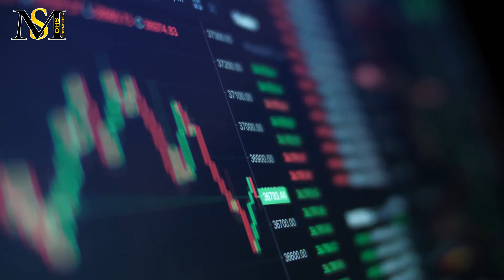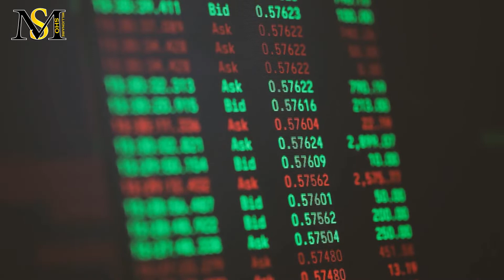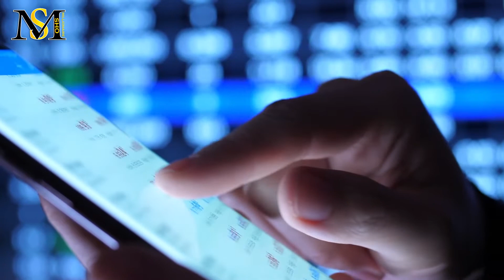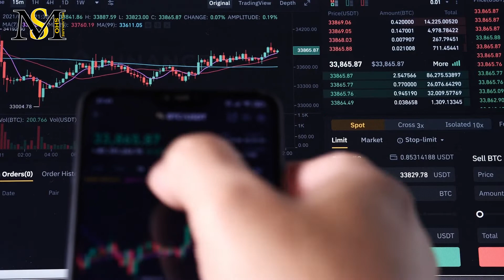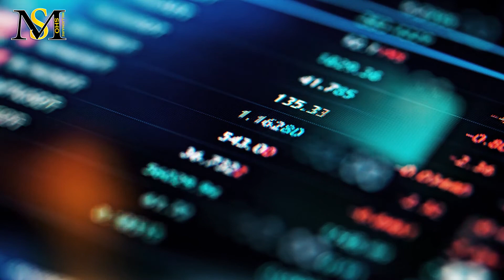محبوب ترین پروژه های وب تری |‌ Web 3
در این ویدیو به سوالات زیر پاسخ خواهیم داد:
وب تری چیست؟

پروژه وب تری چیست؟
مفهوم وب تری چیست؟
کاربرد وب تری در ارزهای دیجیتال چیست؟
نسل سوم اینترنت چیست؟
ارزهای نسل سوم کدامند؟
ارزهای برتر نسل سوم کدامند؟
بهترین ارزهای نسل سوم کدامند؟
محبوب ترین پروژه های وب تری کدامند؟
مشخصات ارزهای دیجیتال وب تری کدامند؟
بهترین ارز وب تری کدام است؟
آینده ارزهای نسل سوم چیست؟
ار پولکادات چیست؟
آینده ارز پولکادات چیست؟
تحلیل ارز پولکادات چیست؟
ارز فایل کوین چیست؟
ارز دیجیتال فایل کوین چیست؟
تحلیل ارز فایل کوین چیست؟
آینده ارز فایل کوین چگونه است؟
اهداف پروژه های نسل وب تری چیست؟
ارز بیت تورنت چیست؟
ارز دیجیتال بیت تورنت چیست؟
آینده ارز بیت تورنت چیست؟
اهداف پروژه بیت تورنت چیست؟
تحلیل بیت تورنت چیست؟
ارز کوزاما چیست؟
تحلیل ارز کوزاما چیست؟
اهداف پروژه کوزاما چیست؟
تفاوت های کوزاما با پروژه های دیگر چیست؟
ارز اوشن پروتکل چیست؟
اهداف اوشن پروتکل چیست؟
آینده اوشن پروتکل چیست؟
تحلیل توکن اوشن چیست؟

وب 3 چیست؟
از زمان اختراع اینترنت در سال 1990، این فناوری به سرعت رشد کرد و تونست در مدت زمان کوتاهی جهان را تغییر بده. همه ی وب سایت ها، اپلیکیشن ها و هرچیزی که به دنیای اینترنت مربوط میشه مدیون وب 1 هست که در سال 1990 اختراع شده.
وب 1 فقط سایت هایی رو شامل میشد که محتوای ثابت عموما در قالب متن یا تصویر داشتن. بعد از وب 1 نوبت به وب 2 رسید. اینترنت نسل 2 به خاطر پیشرفت در فناوری های وب تعامل بیشتری داشت و تونست پلتفرم هایی مثل یوتیوب، فیس بوک و ... را معرفی کنه.
وب 2 درواقع نسخه ای است که ما امروزه در حال استفاده از آن هستیم. این نسل اینترنت یعنی وب 2 تحت سلطه شرکت های بزرگ قرار داره و در ازای دسترسی به اطلاعات شخصی کاربران، به آن ها اجازه میده تا از خدمات آنان استفاده کنند. مردم اخیر متوجه شدن که این دسترسی داده های شخصی به شرکت های بزرگ تا چه اندازه مهم هستن.
در اینجا هست که بحث وب 3 مطرح میشه. وب 3 چیست و چه تغییراتی کرده؟
اغلب گفته میشه که وب 3 خصوصیات اصلی وب 1 رو با عملکرد پیشرفته ی وب 2 داره و در عین حال وب 2 رو بهبود می بخشه و ویژگی های جدیدی به تغییرات جدید در اینترنت اضافه میکنه.
بسیاری افراد فکر میکنند که وب 3 میتونه امنیت داده ها، مقیاس پذیری و حریم خصوصی رو بسیار بهتر از نسخه های قبلی بهبود ببخشه.
D توکن های وب 3
یکی از تفاوت های عمده ی دیگری که درباره ی وب 3 وجود داره، استفاده از توکن ها و اقتصاد توکنی ست. این اقتصاد مزایای فراوانی داره. در اینجا ما به معرفی چند توکن میپردازیم.
پولکادات
پولکادات را میتوان قدیمی ترین و مهم ترین توکن در این حوزه به حساب آورد. پولکادات در سال 2016 توسط افراد برجسته در فضای بلاکچین تاسیس شد. پولکادات یکی از پروژه های شاخص وب 3 هست که به وسیله ی یک بنیاد سوئیسی برای تسهیل یک وب غیرمتمرکز و مورد پسند کاربران تاسیس شد. هدف پولکادات هم این بوده که راهکار ها و ویژگی های جدید به اکوسیستم بلاک چین ارائه بده و به همکاری در فضای مجازی، نوآوری، ایجاد امنیت و ... کمک کنه.
فایل کوین
یک شبکه ی ذخیره سازی داده مبنی بر ارزهای دیجیتال. این فایل کوین هست. در این شبکه ماینرها در ازای ایجاد فضای ذخیره سازی اطلاعات در هارد کامپیوتر خودشون میتونن توکن فایل کوین رو به عنوان پاداش دریافت کنن. همچنین کاربران هم برای ذخیره سازی اطلاعات خودشون از توکن های فایل استفاده میکنن.
کوزاما

بیت تورنت